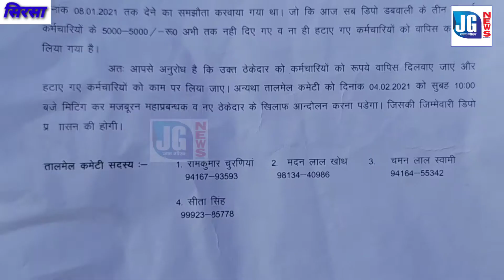किस तरह रोडवेज कर्मचारियों ने 1 दिन में मनवाली अपनी मांग ।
jg news sirsa